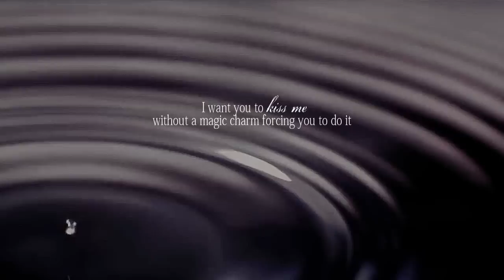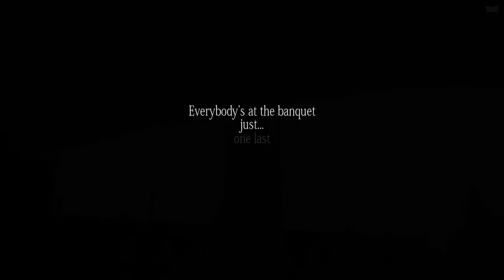Rose & Dimitri || All Of Me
Watch it on HD for better quality! ASK ME ♥

► characters: Rose Hathaway and Dimitri Belikov
► fandom: Vampire Academy
► song: John Legend - All of me
► coloring: xKristinaOrtutovax
► program: Sony Vegas Pro 12